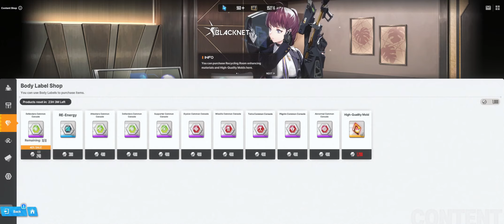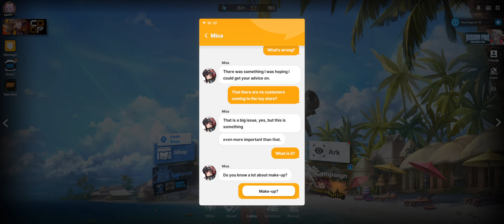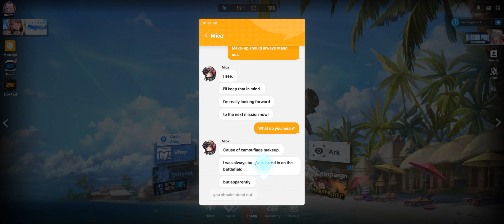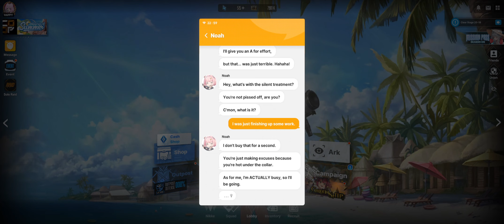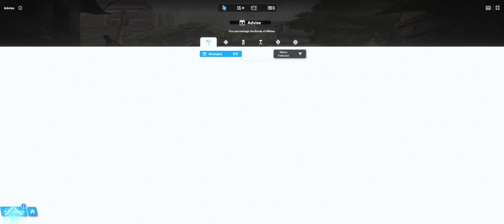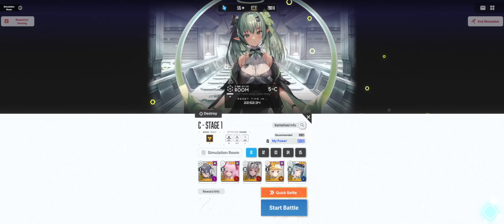Nikke: Goddess of Victory | Episode 129